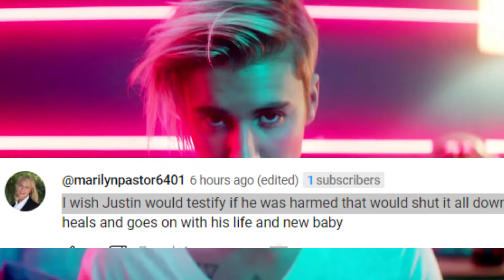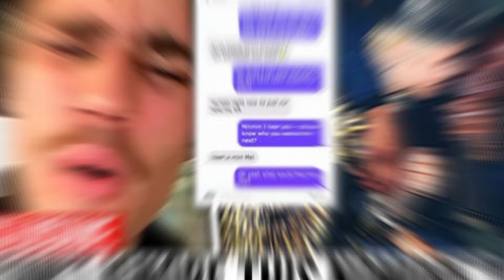Justin Bieber USING Hailey Bieber To Avoid DIDDY Arrest Drama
Justin Bieber is avoiding diddy arrest drama by using Hailey Bieber and baby Jack Blues bieber!

BREAKING NEWS! justin bieber is trying to divert the attention from all the on going drama with this latest controversial post! we all know how justin is under fire yet again! from diddy controversy to hailey bieber and jack blue as a backup! lets unwind the strings!
just after the justin had to face all his dark past again due to diddy's arrest, reports started to come out that justin is once again in depression and has shut his self down. but his recent at tells the opposite and has shocked the fans! but how?
Justin and Hailey Bieber are glowing with love after welcoming their son, Jack Blues.